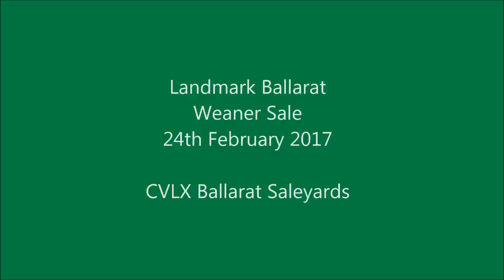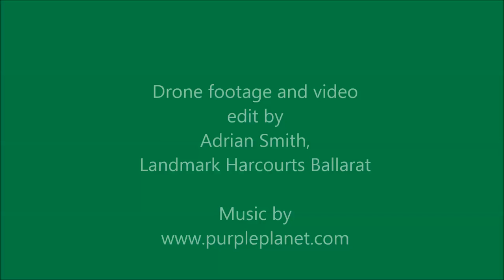Landmark Ballarat Weaner Sale 2017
Landmark
Cattle Sale